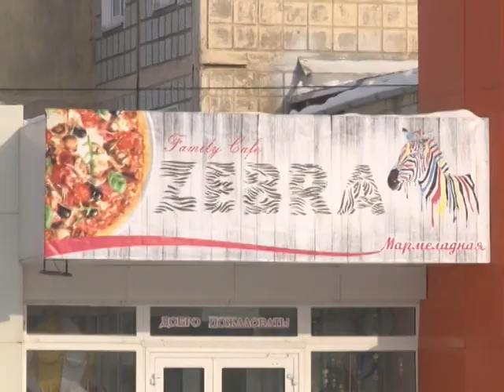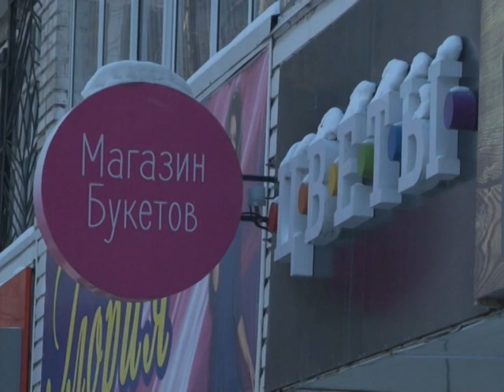Телеканал Амурск - Значимые события Амурского района